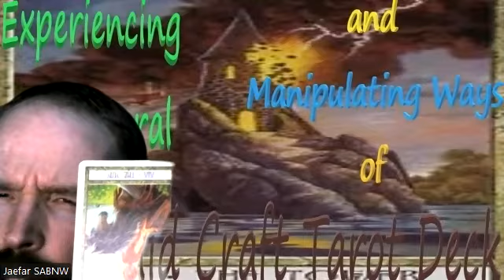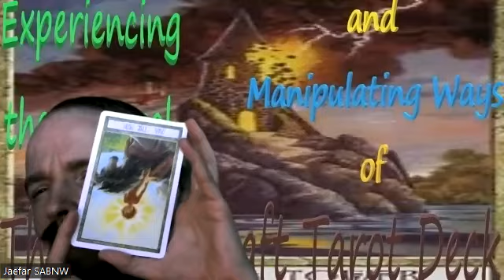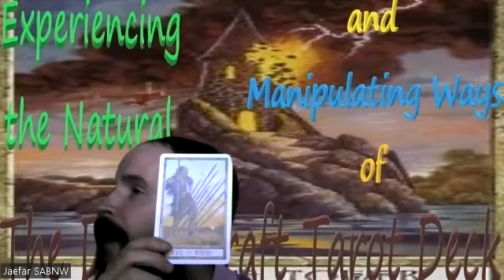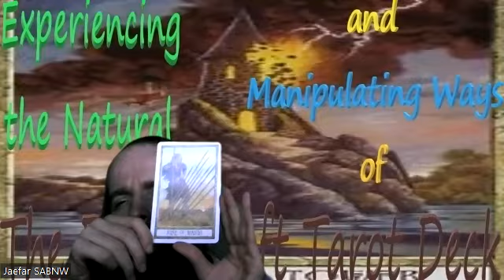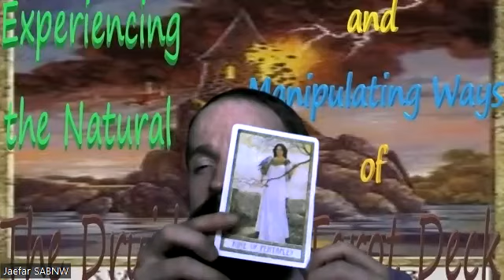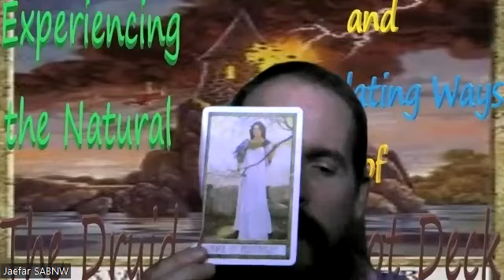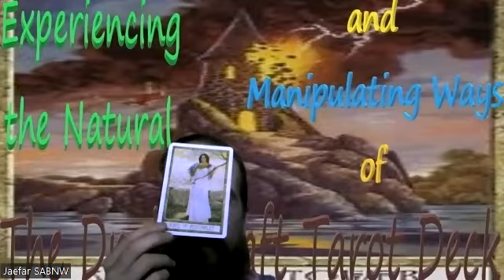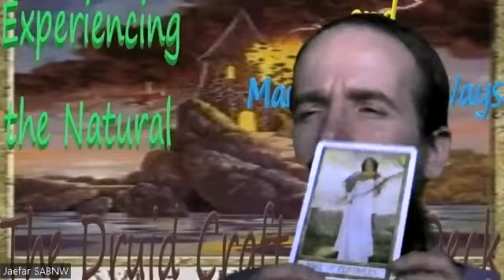21/2/1442 Experiencing The Natural Manipulating Ways of The Druid Craft Tarot Deck with McArthur 75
This is the discussion of
21/2/1442 Reversing 19 The Sun, but not the Nine of Wands and Nine of Pentacles from Experiencing The Natural and Manipulating Ways of The Druid Craft Tarot Deck with McArthur 75 as guest.